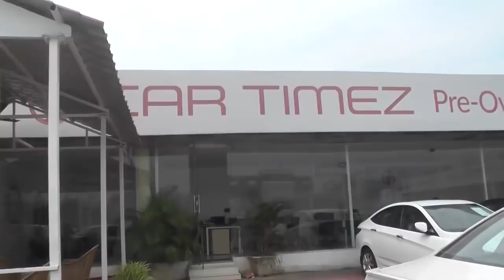Best used cars in madhapur, hyderabad